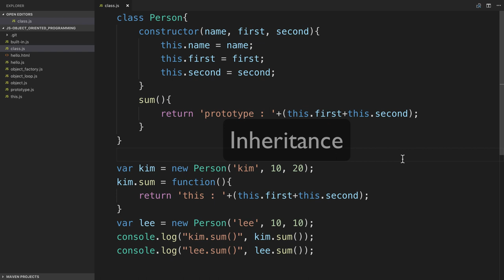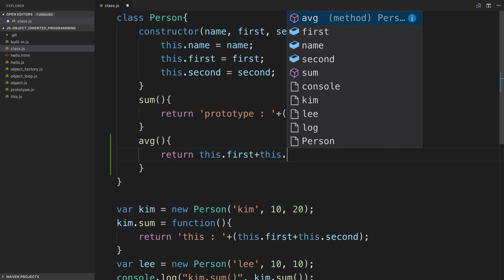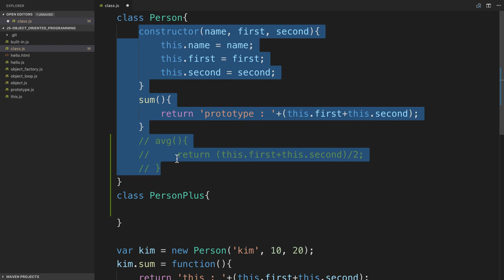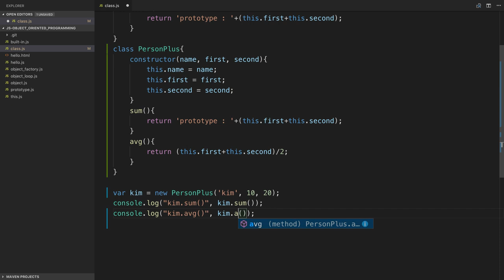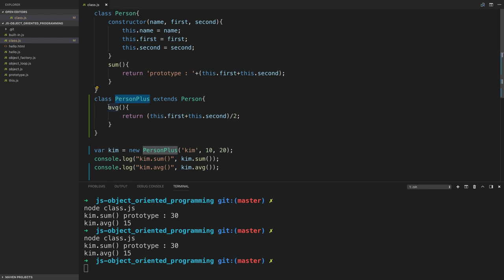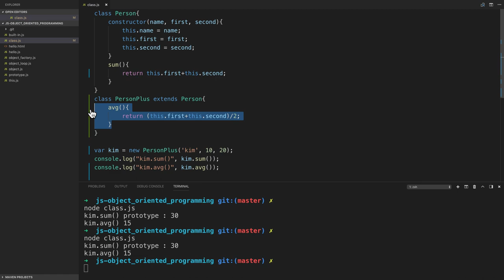JavaScript 객체 지향 프로그래밍 - 11. 상속